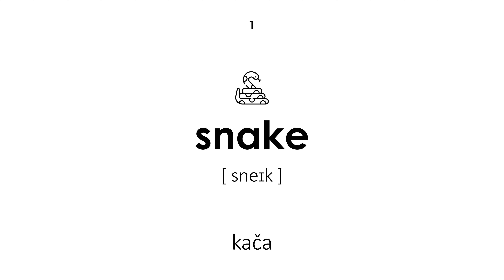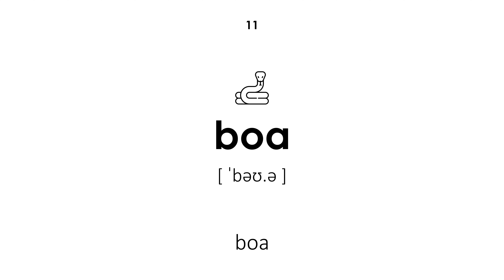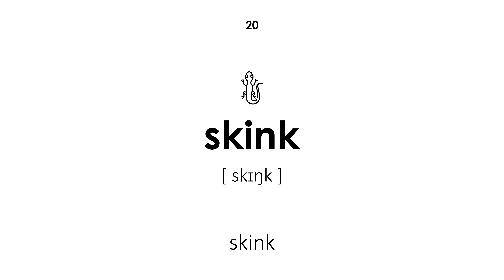Plazilci v angleščini (Moški glas)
Plazilci v angleščini. Vse besede imajo transkripcijo in prevod iz slovenščine v angleščino. Ta lekcija bo uporabna za otroke in odrasle. Učitelj pove besede z moškim glasom.

Navigacija:

00:00 — Začetek učne ure
00:20 — kača
00:27 — python
00:35 — kuščar
00:41 — varan
00:47 — kameleon
00:55 — želva
01:02 — gekon
01:09 — iguana
01:15 — travna kača
01:23 — navadni pupek
01:30 — boa
01:36 — zdrs
01:43 — salamander
01:50 — krokodil
01:55 — aligator
02:02 — kajman
02:09 — eublefar
02:15 — konjski rep
02:22 — agama
02:28 — skink
02:36 — Konec učne ure